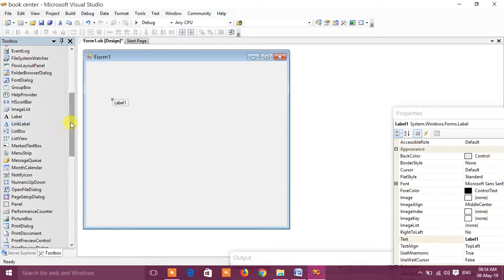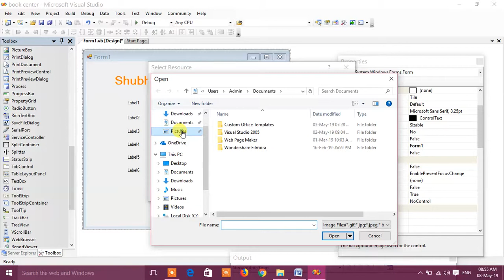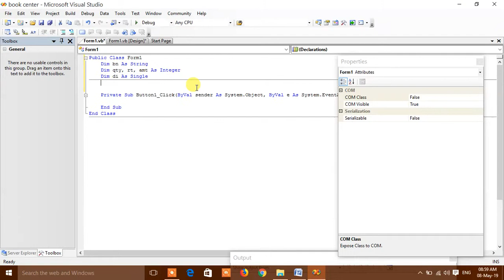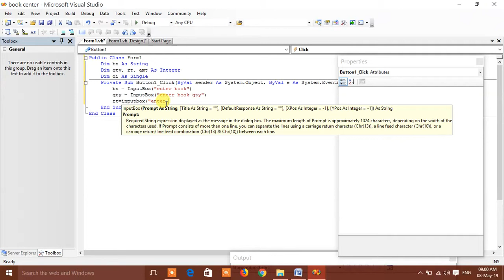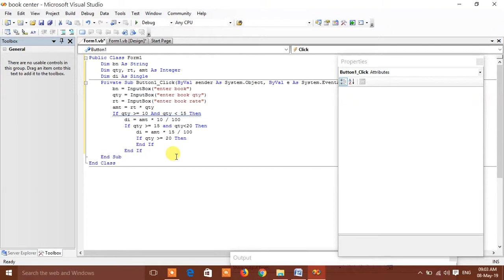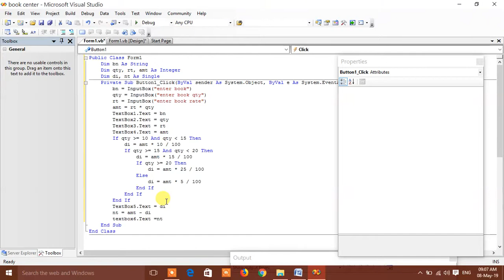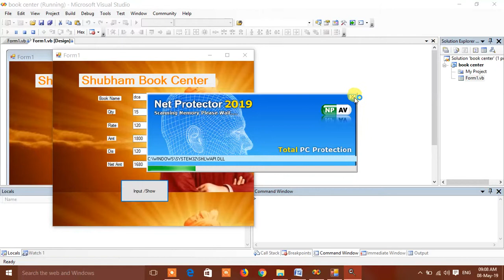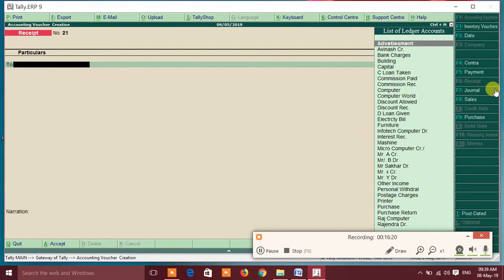book store program in vb.net